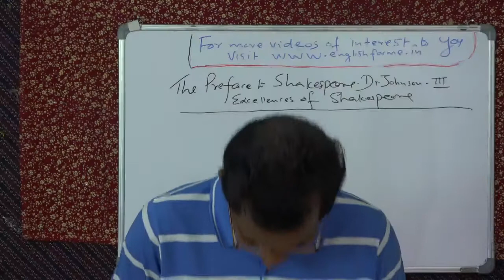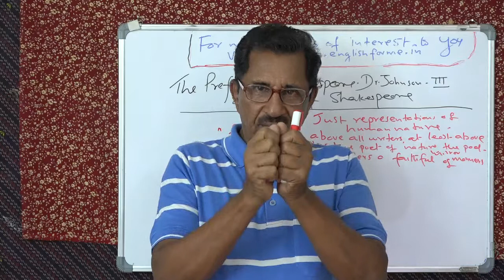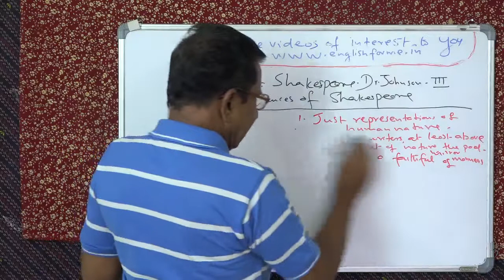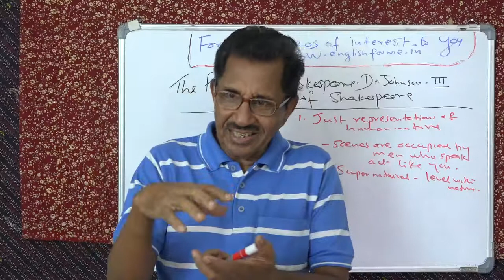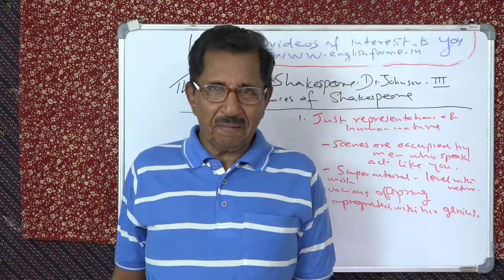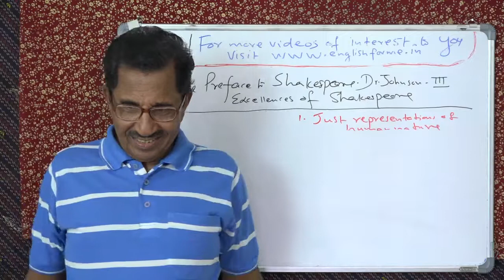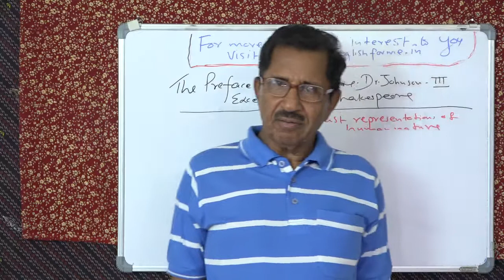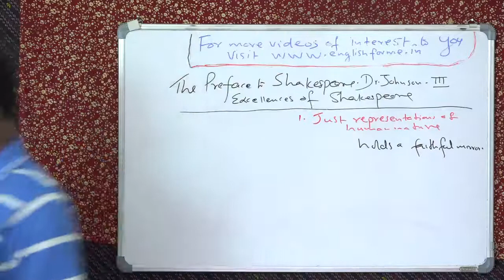THE PREFACE TO SHAKESPEARE. DR. JOHNSON. LECTURE 3 BY PROF. THOMAS MATHEW.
THE PREFACE TO SHAKESPEARE. DR. JOHNSON. LECTURE 3 BY PROF. THOMAS MATHEW. JUST REPRESENTATION OF HUMAN NATURE. HOLDS A FAITHFUL MIRROR OF MANNERS AND LIFE. for ugc net and postgraduate studies in lit.